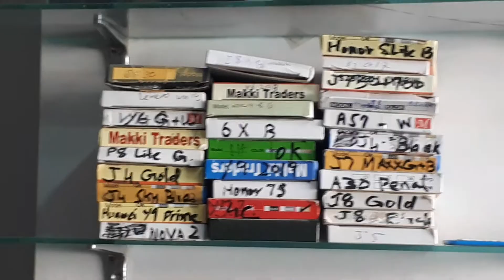Today Bigg Task Work At My Task City Shop By Mobile Repairing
Today Bigg Task Wotk At My Task City Shop By Mobile Repairing